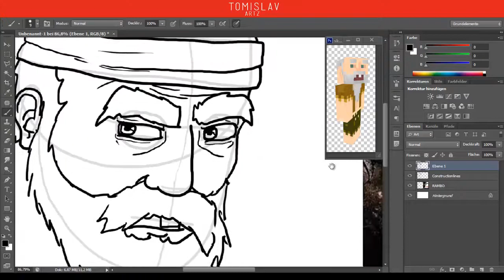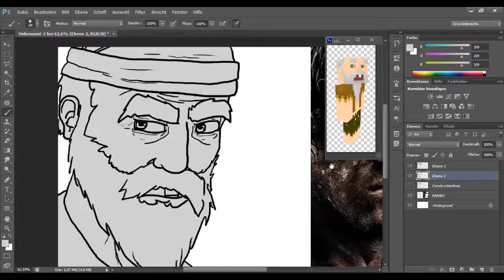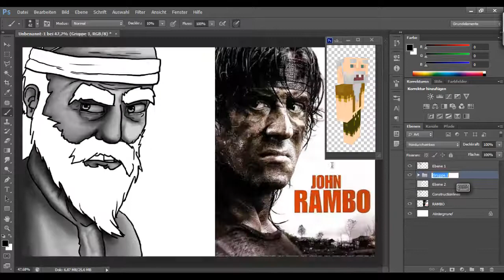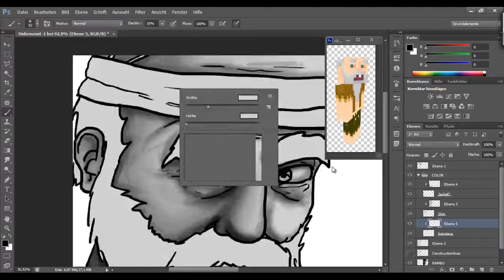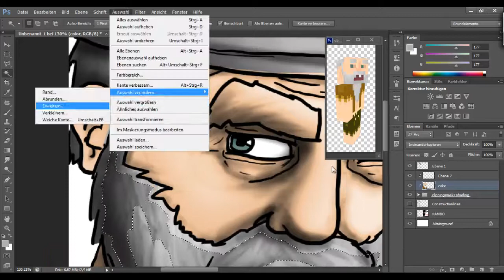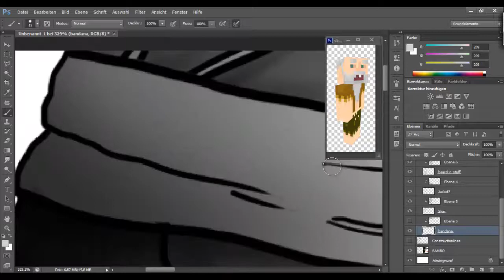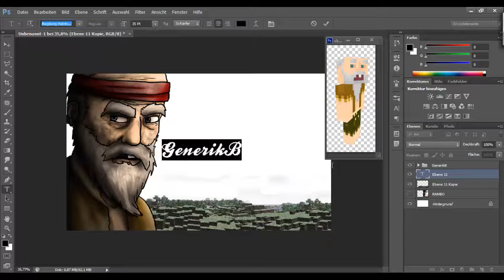GenerikB - UHC Bootcamp - Photoshop CS6 Speedart [HD]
GenerikB - UHC BOOTCAMP - Speedart

Show my work some love, Like if you like it or Favorite if you totally love it!
Before you send me a request check the about-tab on my Channel

Like on Facebook or follow on Twitter to see more Art besides YouTube
Skype: tomislav.artz
Program: Adobe Photoshop CS6
Totaltime: 2h
PS-Layers: 25